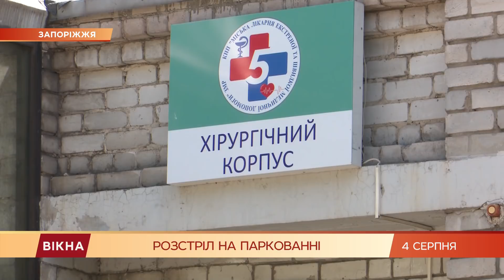Расстрел на парковке: как в Запорожье мужчины не поделили место для машины | Вікна-Новини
Разборки со стрельбой за место на парковке.

В центре Запорожья двое мужчин не поделили площадку для легковушек.

Один затаил обиду, и через несколько дней, увидев своего недруга - всадил ему в грудь восемь пуль.

Впрочем, на этом стрелок не угомонился: бросился домой, перезарядил револьвер и пытался догнать на улице окровавленного соперника, стреляя ему вслед.

Раненый сейчас в реанимации в тяжелом состоянии, а нападающему грозит немалый срок заключения.